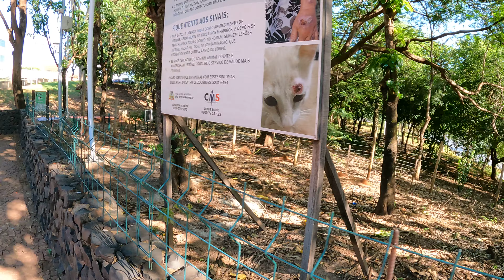Parque da Represa de São Jose do Rio Preto - Parte 04 24-11-2024